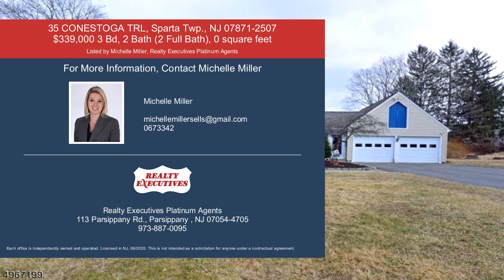35 CONESTOGA TRL, Sparta Twp. NJ 07871-2507 - $339,000 with 3 beds, 2 Bath (2 Full Bath) and 0 squar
This property is listed by:

Michelle Miller
REALTY EXECUTIVES PLATINUM
113 PARSIPPANY RD

Property Information:

Listing Price: $339,000
MLS#: 3620165
Beds: 3
Baths: 2 Bath (2 Full Bath)
Square Feet: 0
Pool: No
Heating: Yes
Cooling: Yes
MOVE RIGHT IN TO THIS GREAT CAPE! ENCLOSED BREEZEWAY FROM THE 2 CAR GARAGE OPENS INTO THE BEAUTIFUL

Each office is independently owned and operated. Licensed in NJ, 06/2020. This is not intended as a solicitation for anyone under a contractual agreement.